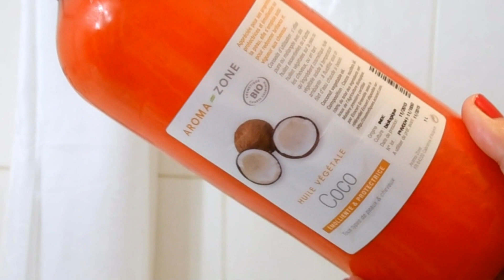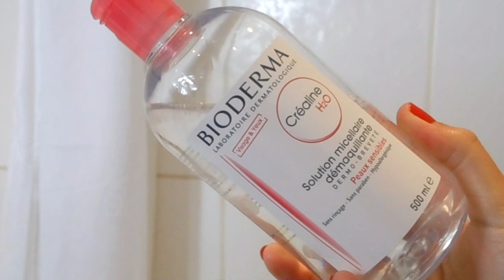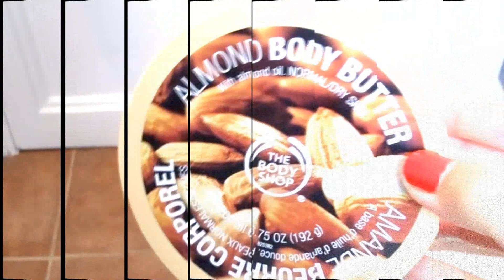Ma routine soin du soir | My night routine - Estelle Addict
Ma routine soin du soir en action : démaquillage, nettoyage, hydratation etc :) J'espère que ça vous plaira !